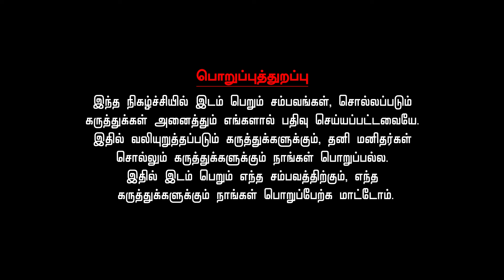துலாம் ஜூன் மாத ராசிபலன் 2024 | Thulam June Matha Rasi Palan 2024 Tamil | Astrology June 2024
இந்த மாதம் புதிய அனுபவங்களை ஏற்படுத்தித் தரும். தேவையற்ற பயத்தை நீக்குங்கள். முயற்சிகளில் வெற்றி கிட்டும். நீங்கள் தைரியமாக செயல்படுவீர்கள்.  திருமணம் சார்ந்த விஷயங்களில் மனஸ்தாபங்கள் வரலாம்.  செல்வம், வாக்கு சிறப்பாக இருக்கும். இந்த மாதம் பெயர் புகழ் கிட்டும். வருமானம் சிறப்பாக இருக்கும். பல வழிகளில் வருமானம் வரும் வாய்ப்பு உள்ளது. தொழில் அல்லது உத்தியோகத்தில் புதிய வாய்ப்புகள் கிட்டும். வாக்குறுதிகளை நிறைவேற்றுவீர்கள்.குடும்பஉறுப்பினர்களுடன் மகிழ்ச்சியாக இருப்பீர்கள். பல் சார்ந்த பிரச்சினைகளில் கவனம் தேவை.  அடி வயிறு சார்ந்த விஷயங்களில் கவனம் தேவை. பிள்ளைகளால் அனுகூலம் இருக்கும். கல்வி சிறப்பாக இருக்கும். சொத்து சார்ந்த விஷயங்ளில் யோகம் இருக்கும் சொத்து சார்ந்த வழக்குகளில்  சாதகமான பலன்கள் கிட்டும். கணவன் மனைவி உறவில்  அன்னியோன்யம் இருக்கும். என்றாலும் திடீர் திடீர் என்று சில பிரச்சினைகள் எழலாம். அனுசரித்து செல்வது நல்லது.  உத்தியோகத்தில் அதிக பணிகள் காணப்படும். வேலை அதிகமாக இருந்தாலும் பண வரவு குறைவாக இருக்கும். பிள்ளைகள் அனுகூலமாக இருப்பார்கள். தொழில் சார்ந்த கடன்கள் இருக்கலாம். முறையான தூக்கம் மேற்கொள்வது நல்லது. இல்லறத்தில்  மகிழ்ச்சி இருக்கும். பயணம் மற்றும் முக்கிய ஒப்பந்தங்களில் கவனம் தேவை. காளிகாம்பாள் அன்னையை தீபம் ஏற்றி வழிபடுவது நல்லது. மேலும் பலன்கள் அறிய வீடியோவை முழுவதும் காணுங்கள்.